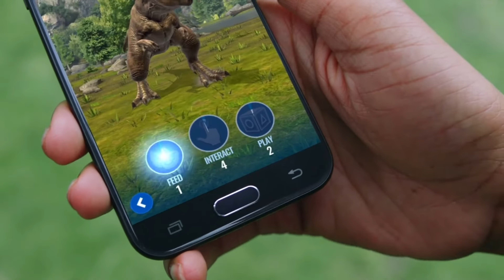Cómo GANAR Asalto Master ALANKYLOCERATOPS Jurassic World Alive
🥇MEMBRESIA!

Quieres billetes? buscas alianza? o necesitas guías de JWA Raids o de Bosteos? 🔉Canal Discord , Únete a la Comunidad más Bestia!: 💣

Ayuda a mejorar el canal